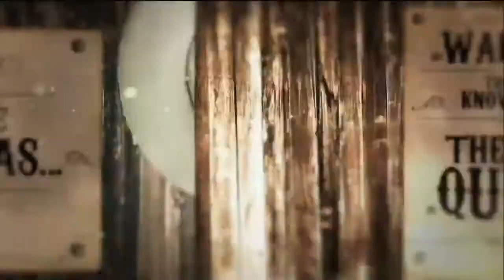HD TNT Intro 2009 2010 All Star Starters